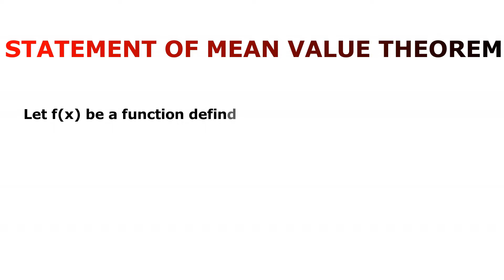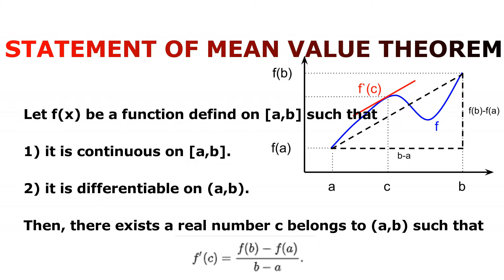Lagrange's Mean Value Theorem in Hindi | Maths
Hello friends welcom, in todays video we will discuss about  Lagrange's Mean Value Theorem with example.
The Mean-Value Theorem. The Mean Value Theorem is one of the most important theoretical tools in Calculus. It states that if f(x) is defined and continuous on the interval [a,b] and differentiable on (a,b), then there is at least one number c in the interval (a,b) such that.

lagrange's mean value theorem problems and solutions
verify lagrange's mean value theorem
verify lagrange's mean value theorem class 12
verify mean value theorem for the function
lagrange's mean value theorem examples pdf

This channel is fully dedicated to science stream students.
My name is Akshay Kumar Singh (M.Sc. in Physics) and i have 5+ years Teaching Experience JEE MAINS, ADVANCED, NEET, AIIMS.